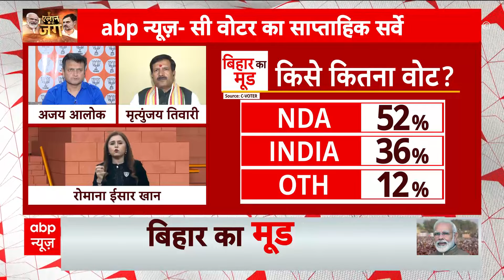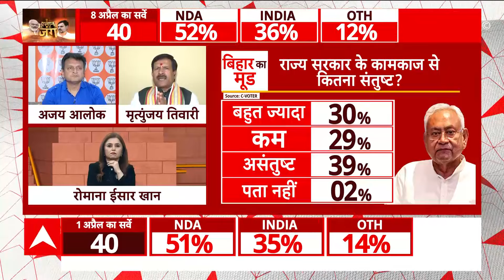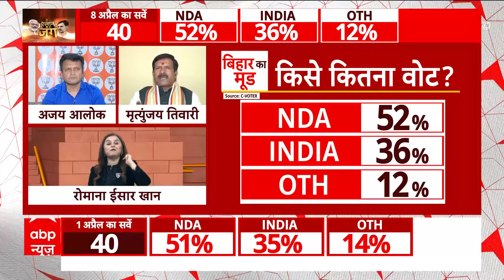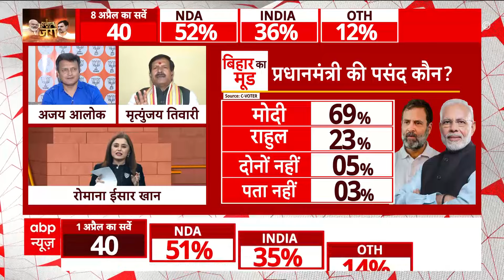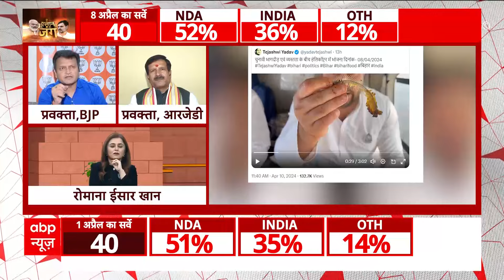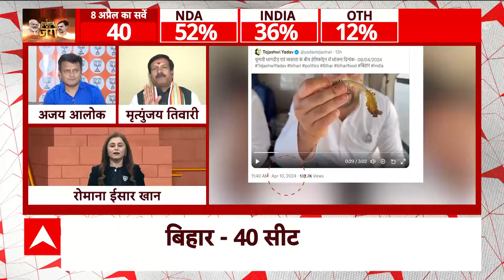Bihar में किसे मिल रहा जनता का साथ ? सर्वे के आंकड़ो से जानिए चुनावी तस्वीर | C-Voter Survey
बिहार में कितने प्रतिशत लोग नीतीश कुमार के कामकाज से हैं खुश ? और पीएम पद के लिए लोगों की पहली पसंद कौन ? सबसे ज्यादा किसे मिलने वाले हैं वोट ? सी वोटर के सर्वे में जानिए